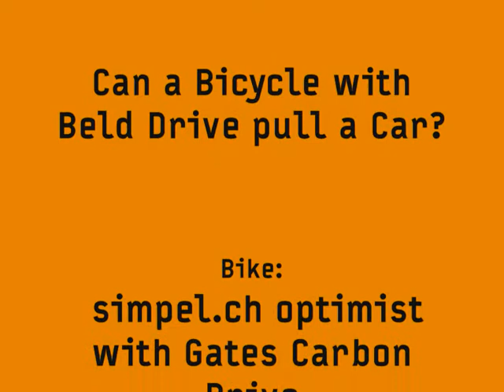Bicycle with Gates Carbon Drive pulling a heavy Car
A Bicycle with a Gates Carbon Drive Drivetrain pulls a heavy car on a flat road. The Car is 1.85 tons, the bike about 15kg.